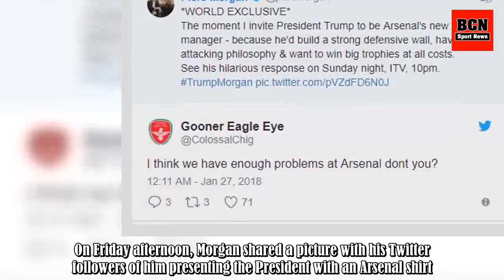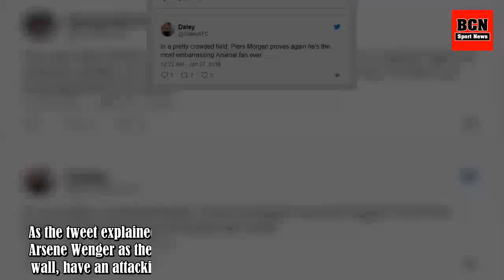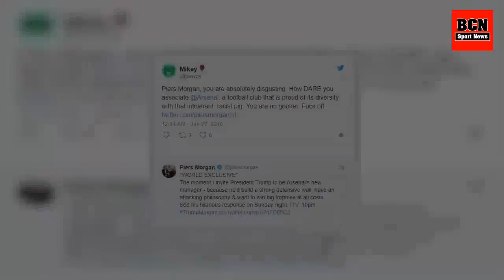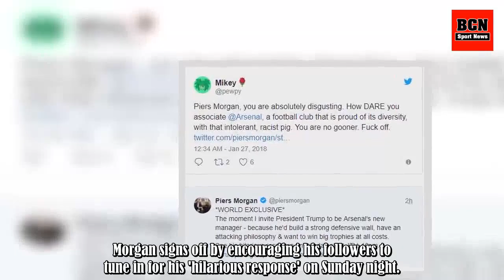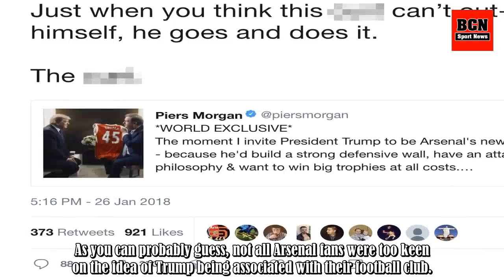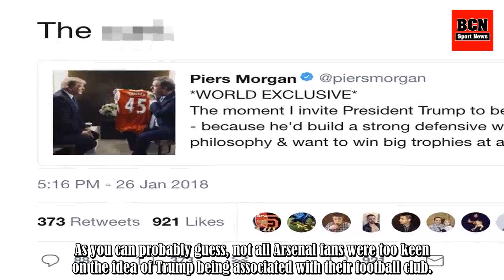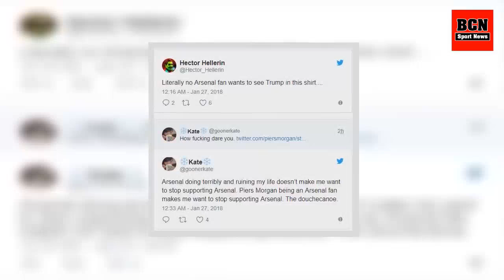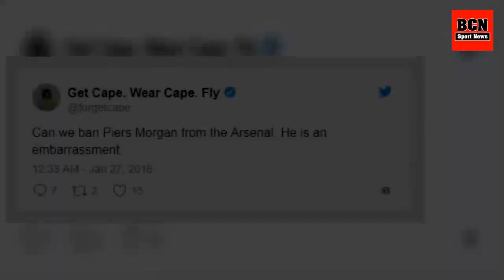Arsenal fans are furious with Piers Morgan's choice of gift for Donald Trump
Haven't the Gunners been through enough?'.
Seemingly, no. They haven't.. Piers Morgan's world exclusive interview with President Donald Trump will air in full on ITV this Sunday night.. Viewers of Good Morning Britain have already been shown a few snippets from the interview, which was recorded ear